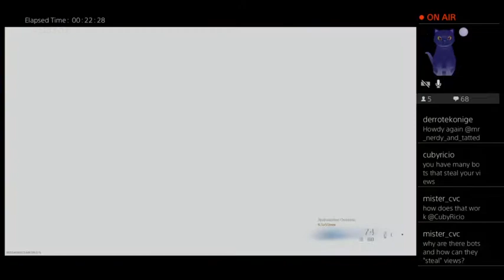taking on rebirth